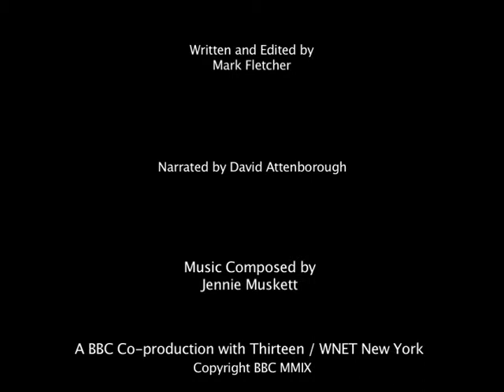A Mother's Love - Music Composed by Jennie Muskett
Bringing Up Baby - edited by Mark Fletcher, narrated by David Attenborough.
A BBC co-production with Thirteen / WNET New York